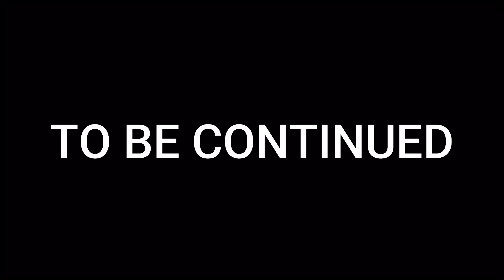Overrun with Nostalgia | Tropical Jump Map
Callie, Bappo, & Jenna join forces to conquer an old but gold jump map made by Bodil40! They relive memories made in their childhoods, and listen to some absolute bops!

Use the link in this tweet to find the map, and support Bodil40!

Meet the others in this video!